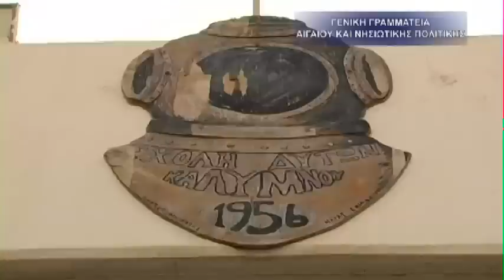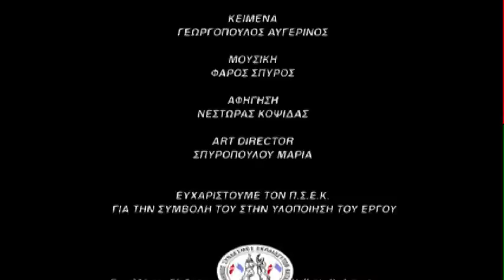Scuba diving in Kalymnos Island Greece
Once one of the world’s most powerful nations, Greece has always had a strong connection to the sea. This collection of some 1400 islands has fought and won battles across its oceans as far back as 3200BC, conquering Persia, Minoa, and Mycenae along the way. These days, there may not be maritime battles of Herculean proportions waging when you visit, but the seas are still very much a focal point for travelling divers and snorkelers.

The craggy outline of mainland Greece juts out into a smattering of small islands that wend their way through the Ionian, Aegean and Mediterranean Seas. Popular as tourist holiday hotspots, the islands are also a mecca for scuba divers, with plenty of dive sites to choose from suitable for all ages and abilities. While the warm weather of the Mediterranean climate has allowed interesting marine life to develop around these waters, many of the sites also hold specific cultural interest that is fascinating to divers.

Dive shops and sites are located all over the islands, and each chain offers something a little different. Santorini, one of the Cyclades Islands, lies in the Aegean Sea and is home to a large number of dive sites off its shores, including House Reef, Mansell and Old Volcano, three locations that range from an easy beach reef dive, to a 200ft wall. Further south, the island of Crete touches the Mediterranean, and divers have over twenty sites ranging in difficulty to choose from. This popular holiday island, a traditional winter escape for Europeans, has wreck and cave dives to discover, and plenty of dive shops to choose from. Back on the mainland and just north of Athens, a protected bay harbours waters known as the Pagasetic Gulf. Over ten sites are dotted around this curving inland saltwater bay, and divers flock here to visit the beach dive of Kato Gatzea, a lovely drift and reef dive just outside the pretty Greek village by the same name.

Divers heading to Greece should be aware of certain restrictions though. Until 2005, it was actually fairly difficult to dive anywhere in Greece. The government had difficulty controlling the looting that was taking place, so an almost blanket ban meant that around 90% of their waters were off-limits for recreational divers. They’ve since had a change of heart, and diving is now widely acciessible, leading to a healthy rise in the number of dive shops available. There are, however, certain rules that have come along with this new freedom. Night dives, for instance, are only allowed if a guide from a certified centre is in attendance. Solo diving is strictly prohibited, regardless of experience, and divers must have a qualification from a governing body (like PADI) that’s recognised in Greece. Of course, training courses from Greek dive centres are allowed for novice divers. What makes Greece so exciting for divers is that with the relaxation of the rules still so fresh, there are hundreds of new sites being discovered every month.

Diving in Greece is great throughout the year, but winter can get particularly chilly. The best months are from April to October, with the warmest temperatures arriving around July and August. Generally, the visibility in most waters remains relatively clear, making it the ideal location for some recreational scuba diving.